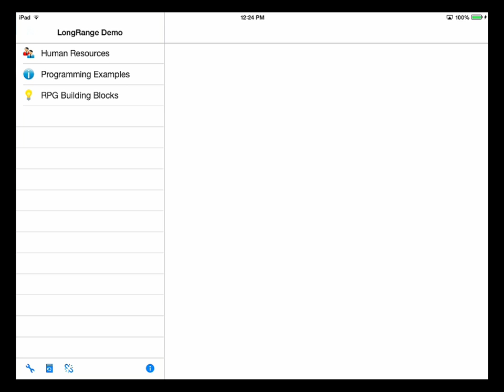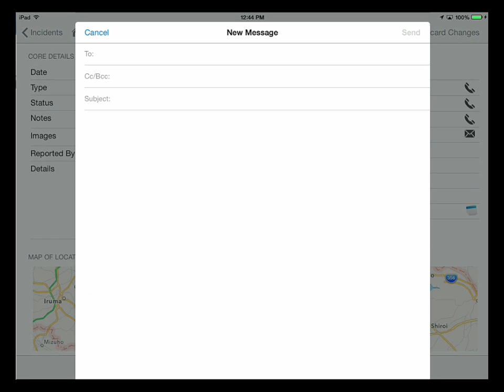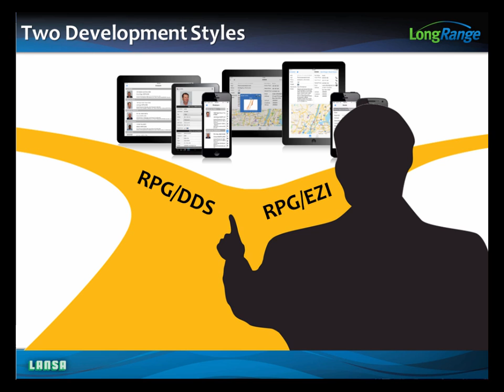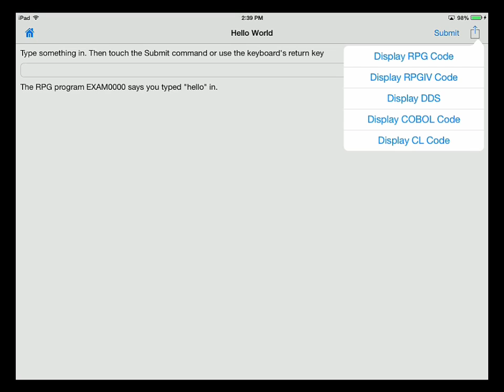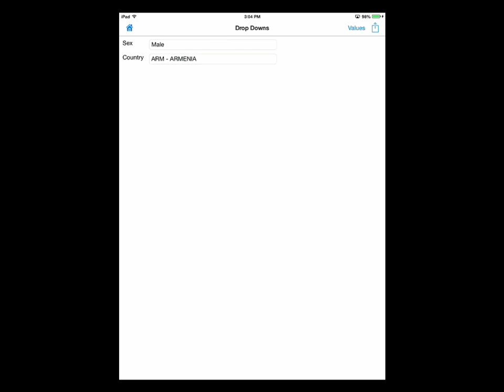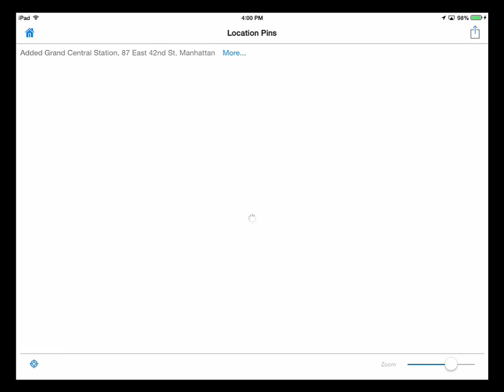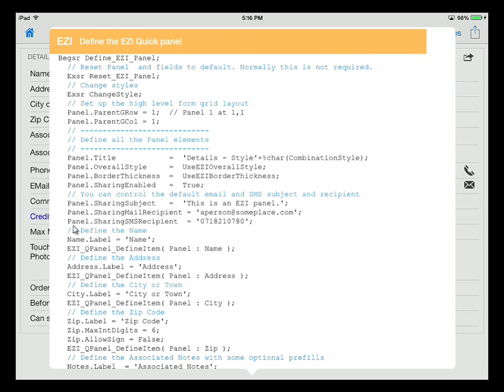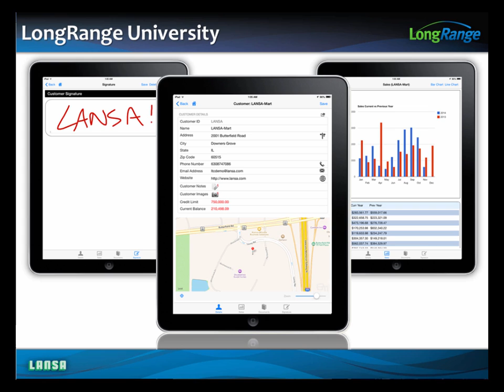An Introduction to LongRange (updated Fall 2014)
LongRange 101 is a 60-minute, live, online workshop where you’ll learn about the architecture of LongRange, study the anatomy of a LongRange app, watch a live demonstration of a native mobile app and deconstruct an app to review its code. Discover how LongRange brings your mobile apps alive by allowing you to use your existing skills to access your device’s native GUI controls and built-in features.

It is strongly recommended that you attend LongRange 101 before attempting any of the LongRange tutorials or workshops.